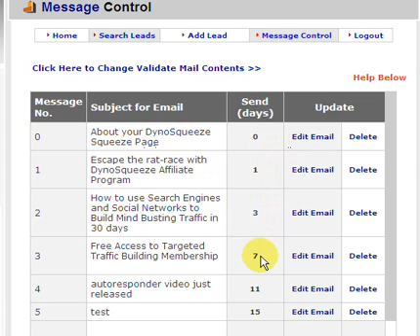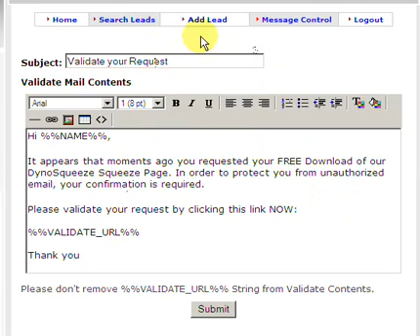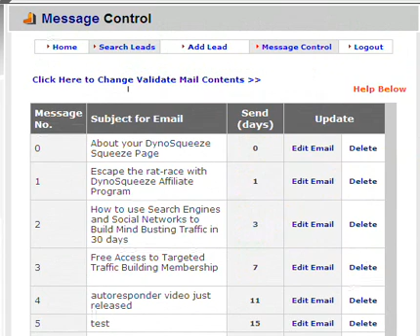Message Control Tab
A short tutorial on how to control messages in freeautoresponce.com